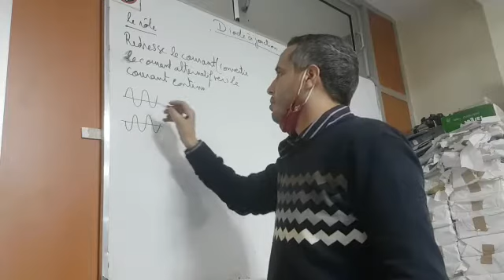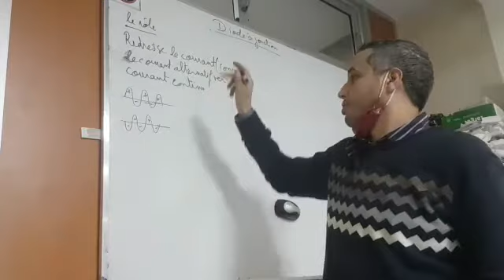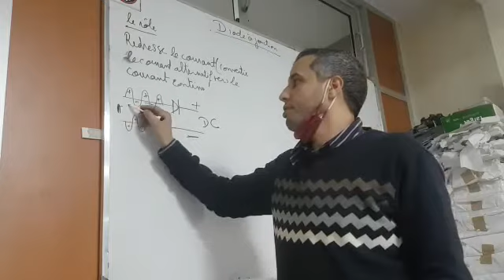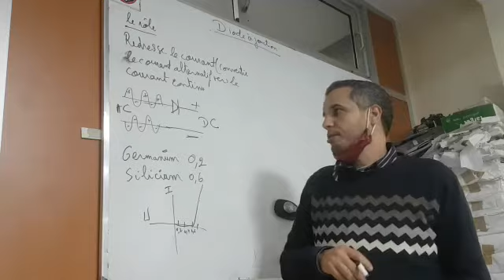Diode à jonction